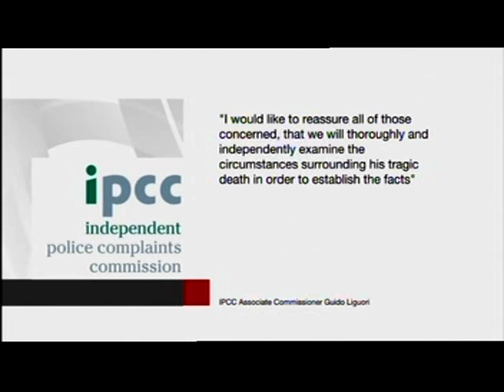Nuneaton-Warwickshire: Darren Cumberbatch became 'unwell in police presence', says IPCC